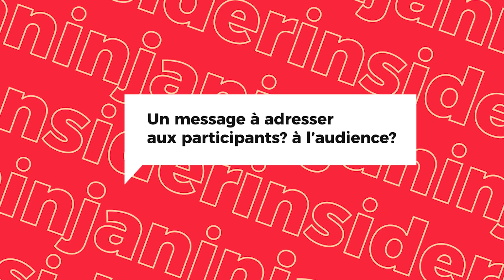J-CYPHER S2 PAROLE AU BEATMAKER DE L'EP3 (YA BAZOS ON THE BEAT)